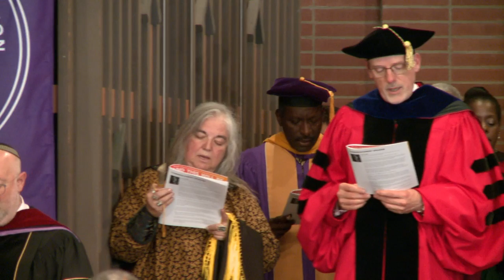2019 Pacific School of Religion Commencement Ceremony Live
"And This Will Be Our Table: As Long As Love, As Wide As Justice"